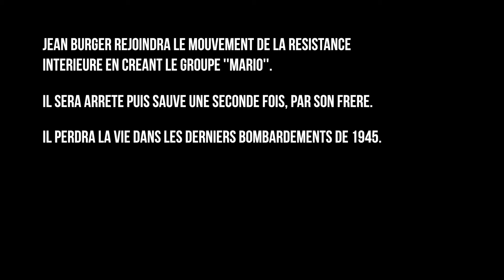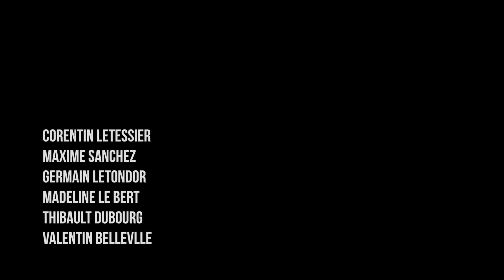MAGINOT - Court métrage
Court métrage réalisé par les étudiants de L3 Art du Spectacle de l'Université de Metz - 2017